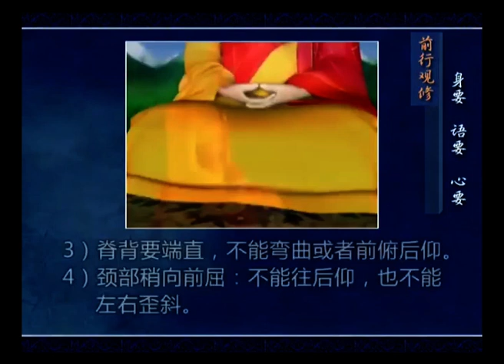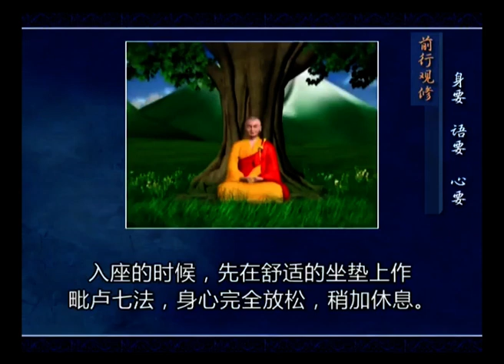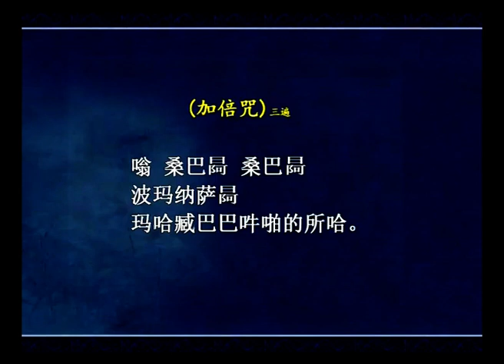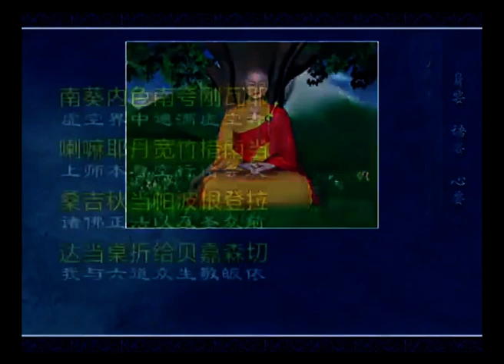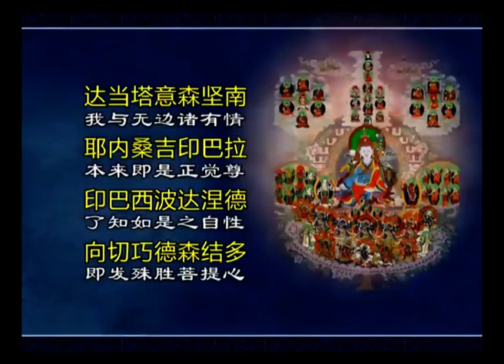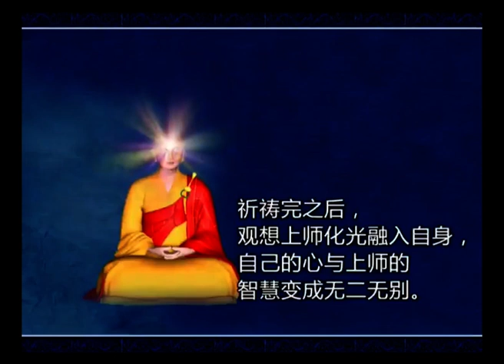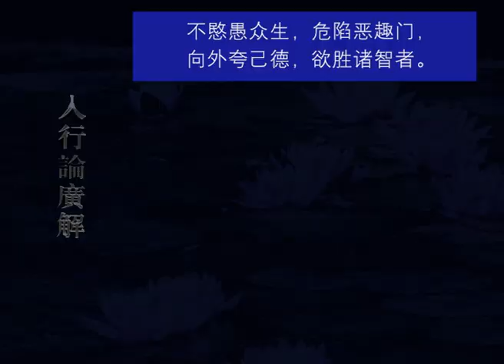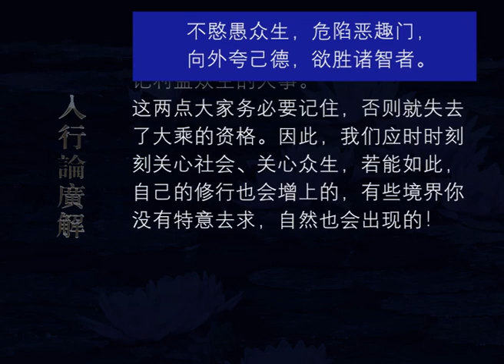入行论广解142 观修